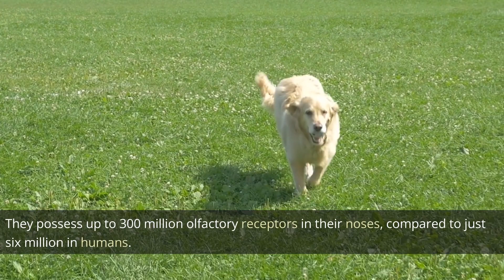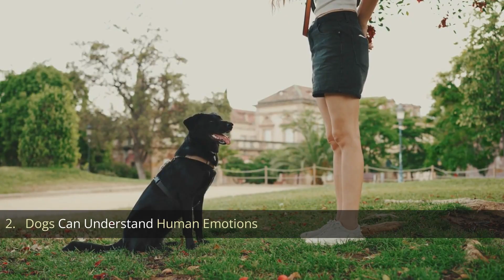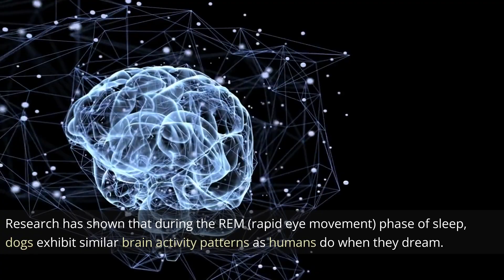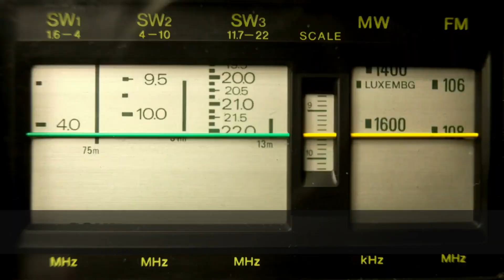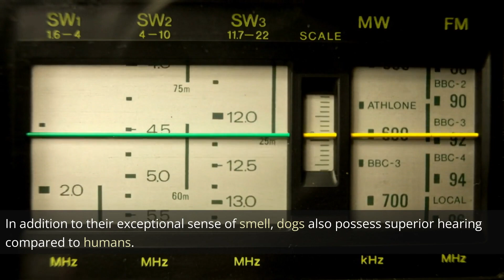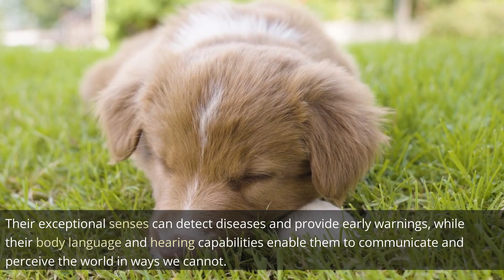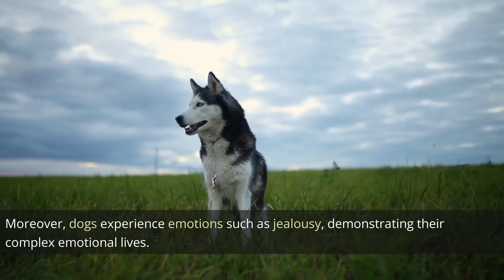10 Facts About Dogs You Didn't Know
Dogs are often referred to as man's best friend, and for good reason. These loyal and loving creatures have been domesticated for thousands of years and have become an integral part of our lives. While many people are familiar with some basic facts about dogs, there are several intriguing and lesser-known aspects of their behavior, history, and biology that are worth exploring. In this essay, we will delve into ten fascinating facts about dogs that you may not have known, shedding light on the remarkable world of our furry companions. The Pet Perspective belgian malinois
rottweiler dog
rottweiler attack
rottweiler
ridgeback dog
ridgeback
rhodesian ridgebacks
rhodesian ridgeback
pitbull dog
malinois puppy
malinois dog
german shepherd
dog stretching

belgian malinois
malinois
rottweiler
guard dogs
rhodesian ridgeback
guard dog
dog training
rottweiler dog
german shepherd
protection dogs
funny rottweiler
rottweiler funny
dogs
rottweiler compilation
rottweiler puppies
rottweiler puppy
puppy training
malinois puppy
facts
Why Belgian Malinois are the Best Dogs in the World
Belgian Malinois - The Ultimate Dog Breed Everyone Needs to Know
k9 trainer
belgian malinois vs german shepherd which is better
working line german shepherd vs belgian malinois
difference between german shepherd and belgian malinois
german shepherd or belgian malinois
Belgian Malinois vs German Shepherd: BEST DOG BREED for Families!
malinois protection dog
belgian malinois protects 3 year old
protection malinois
protection
bully kutta